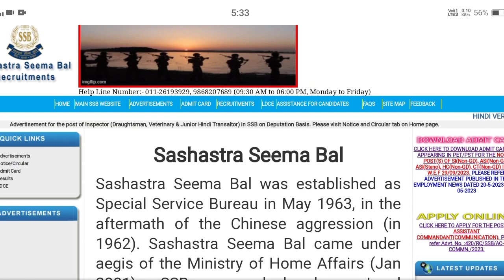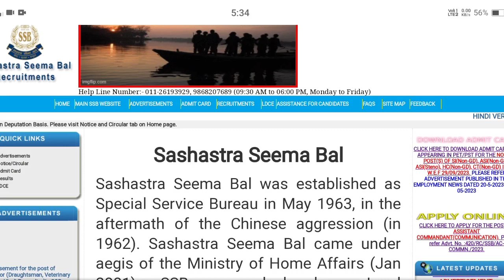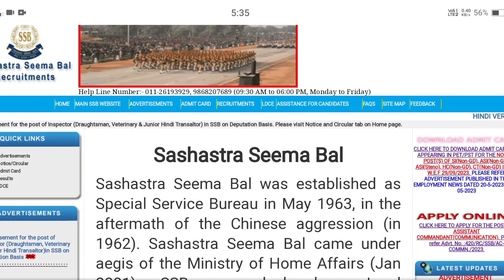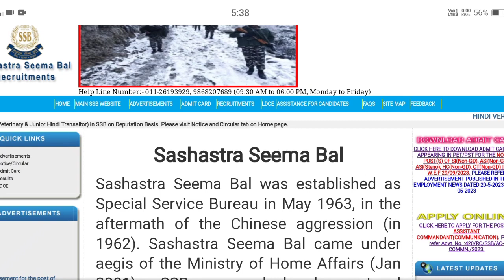SSB HCM admit card 2021 | फिजिकल कब होगा ? | NEW UPDATE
SSB HC MINISTRIAL 2021 | फिजिकल कब होगा ? |
SSB NEW UPDATESSB HC MINISTRIAL ADMIT CARDssb hc ministrialssb admit cardssb hc ministrial salaryssb hc ministrial new updatessb hcm physical datessb head constablessb hcm admit cardssb hcm physical date 2022ssb head constable admit card 2021ssb hcm admit card 2023